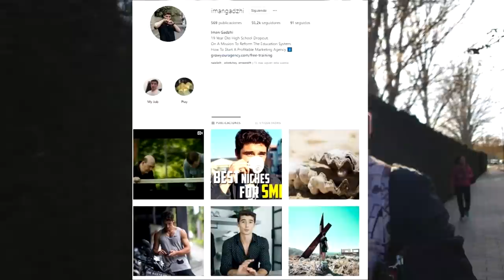Llevo 1 año meditando todos los días (17 años)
Hoy os quiero hablar de la MEDITACIÓN, llevo más de 1 año en esta actividad rutinaria y la verdad que me encanta, hoy os enseño mis opiniones al respecto :)

¡OS QUIERO!

PRÓX INVERSIONES:
1. Set de Cámara nueva para poder grabar profesionalmente (actualmente grabo con el móvil): Cámara + Tripode + Micro + 1 objetivo = 1500$
2. Ordenador de calidad para poder editar y renderizar profesionalmente = 1000$

PASOS:
1. Mandáis correo electrónico diciendo CUANTO y PARA QUE queréis donar.
2. Os paso la factura del dinero justo a través de paypal que para vosotros será simplemente un correo que os llegará.
3. Hacéis ese pago y ya lo tengo, puedo seguir mejorando la calidad.